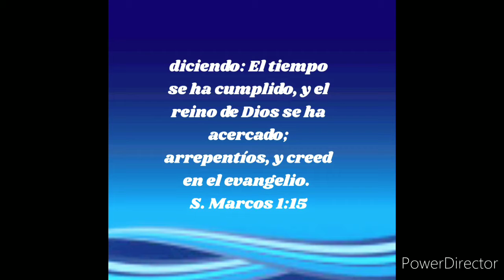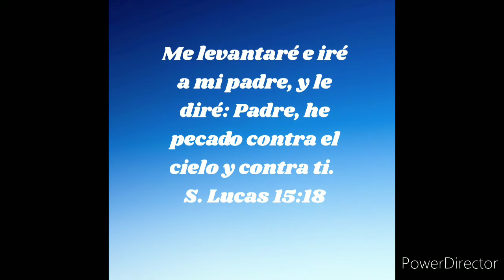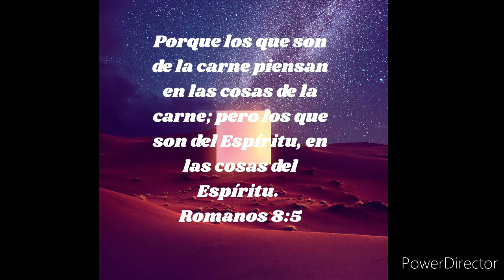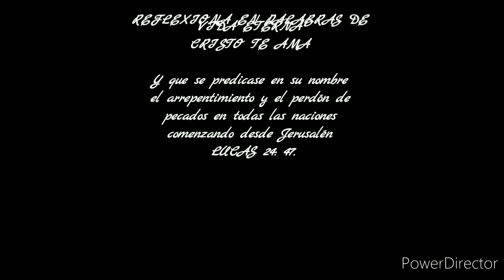Reflexiona en palabras de vida Eterna Pastor Ronald Vera.Marcos 1:15.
Reflexiona en palabras de vida Eterna  Pastor Ronald Vera.Marcos 1:15.